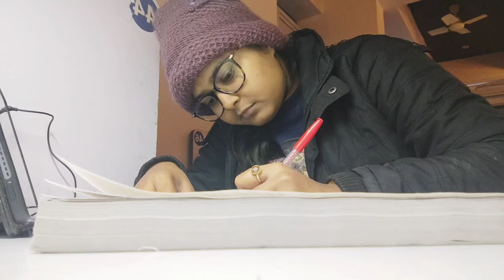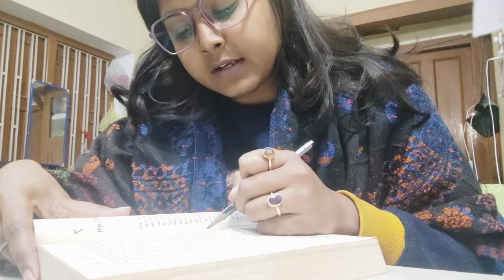*Realistic Day out* in extreme winter || Study, living alone and more ! I woke up at 4AM 📚upsc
Musician: Jeff Kaale
Hii Aspirants,
                is channel par maine apke sath share Kiya hai  kaise main akele household work ke sath apni bpsc journey or padhai manage krne ki koshish kar rahi hu
main ek beginner hu or koshish kar rahi hu ki productivity ke sath apni padhai or kaam me balance rakhu to ap bhi mere is journey me meri help kar sakte apni feedback dekr or is channel ko subscribe kre
love from
kaju
Ghar ke pure kaam ke sath padhai
complete household works and study
A day in my life as a upsc aspirants
3am morning routine
4am morning routine
I Woke up at 3am
upsc strategy 2022my bpsc journey
my study routine
bpsc syllabus
upsc syllabus
A day in the life of a upsc aspirant
bpsc aspirants one year Current affairs revision
current affairs revision vlog
BPSC BOOKLIST for 69th BPSC
my booklist for BPSC Pre
BPSC Pre booklist